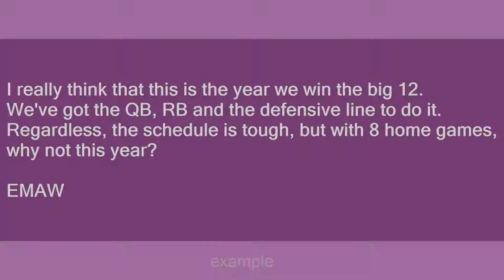emaw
Slang flashcards: